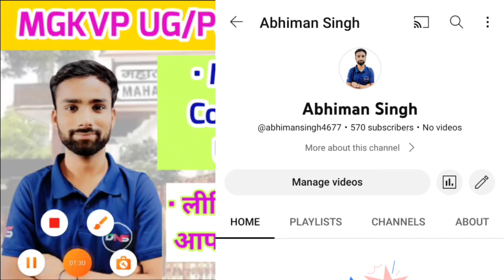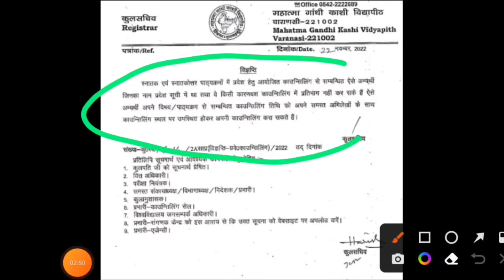MGKVP UG & PG Admission 2022-23 || Mgkvp Counselling Latest Update